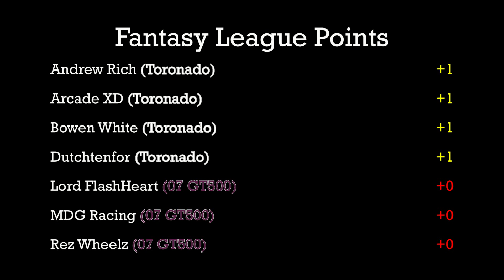Custom Toronado vs. 2007 Shelby GT500 - Race 3 - Group 2 - La Ventura Road Race (2019)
Event:  2019 La Ventura Road Race (Group2)
Cars:  JL Custom Olds Toronado vs. HW 2007 Shelby GT500
Teams:  Dyanamo vs. Track Cats